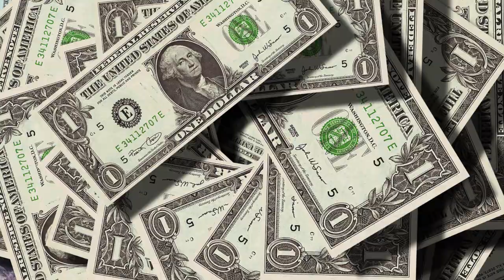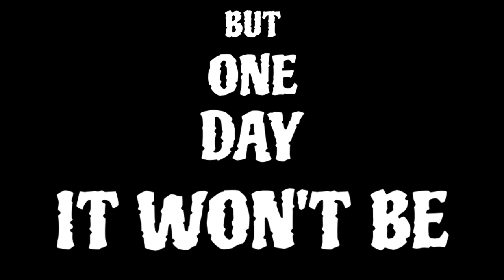A Surreal Examination of Elon Musk and the Space Race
Elon Musk is a divisive chap.
Don't expect to find some in-depth analysis about the man here.
This is an examination of a very specific aspect of his work:
His views on space.
Unlike so many other galactic businessmen out there, Musk is set apart by one particular trait. A... stargazing vision, if you will.
Cheeeeers.